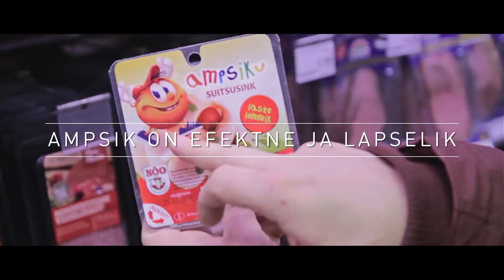Dokumentaalfilm Ampsiku sünnist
Kuidas sündis Ampsik? Kust tuli idee? Kes joonistas Ampsiku? Kes lõi lõbusa laulu? Kõikidele nendele küsimustele annab vastuse meie lühike dokumentaalfilm.